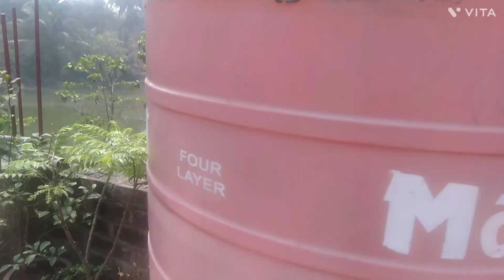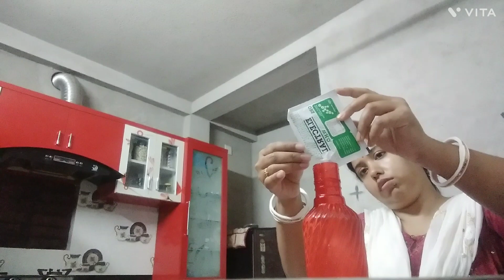আমার মা বাবা একি কথা বলল আমায় আমি নাকি মেয়ে কে খেতে দিই না....😂😂 তোমারা য় বলো এটা কি ঠিক?